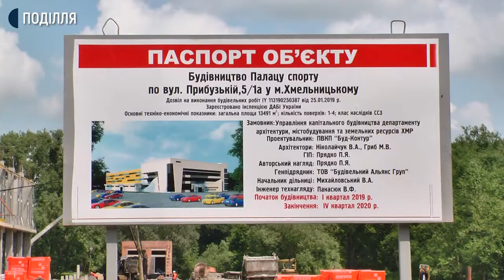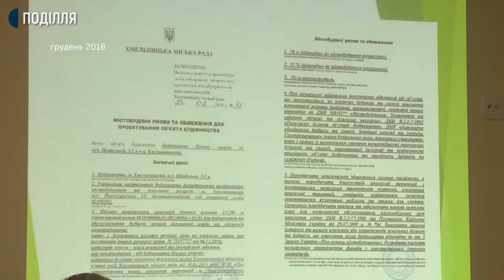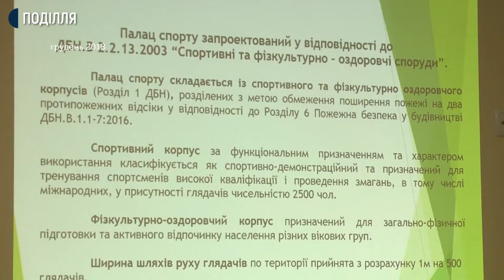Будівництво палацу спорту у Хмельницькому тимчасово призупинили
Будівництво палацу спорту у Хмельницькому тимчасово призупинили. Про це Суспільному розповів начальник управління молоді та спорту Хмельницької міської ради Сергій Ремез. Додає: від початку 2020 року грошей з державного бюджету не надходило. З міського ж цьогоріч взяли 18,3 мільйона гривень, з яких 10 вже освоїли. Подробиці – далі у сюжеті.